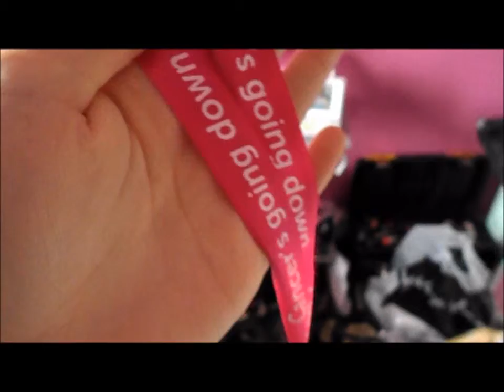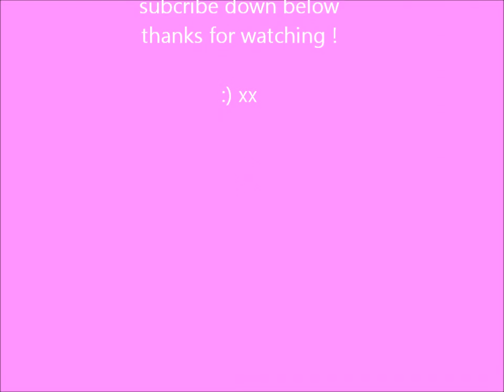update vlog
just a update on what ive been upto . apologise for the heavy breathing as i got really bad hayfever :(